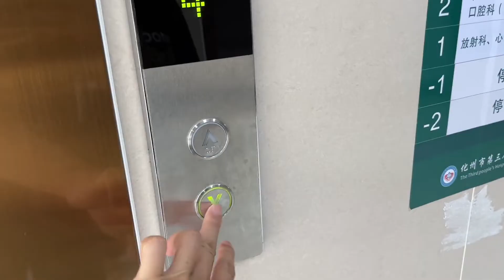终于可以宣布你的出现了，我要当爸爸啦！需要注意什么吗？